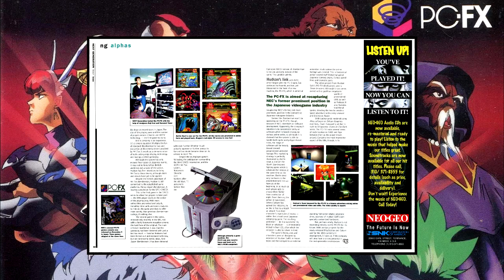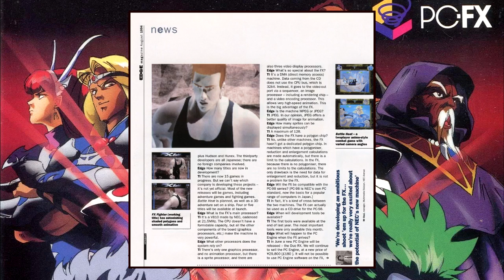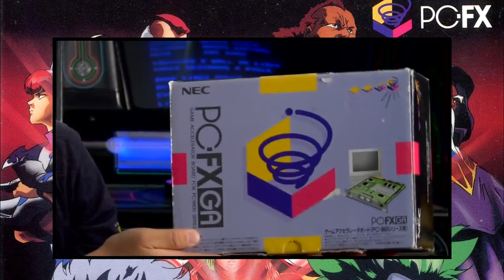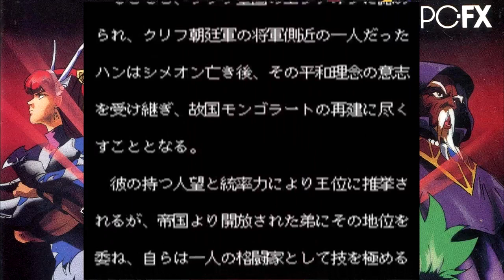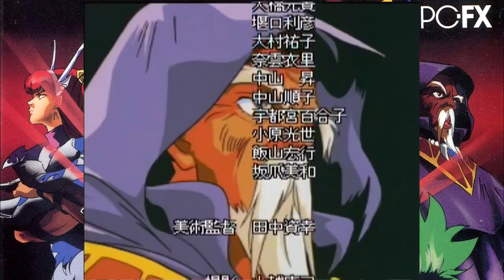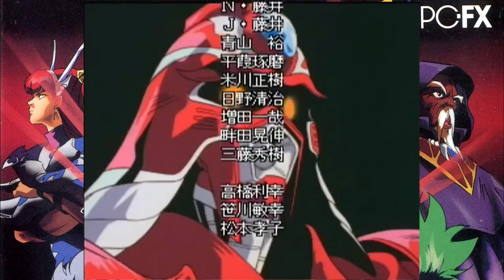Guide Battle Heat commenté par Trizeal et BOS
Désolé pour le problème de son ^^